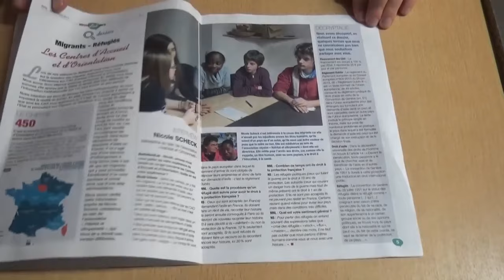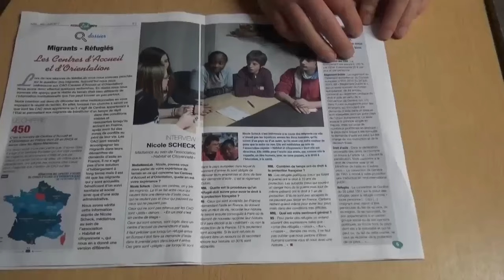Journal MediaLab'Info - Euro-Youth MediaLab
En 2017, les jeunes du MédiaLab de Puget-Théniers, ont présenté aux pugétois.e.s le journal qu'ils ont créés dans le cadre du partenariat stratégique Euro-Youth Medialab soutenu par le programme Erasmus+.